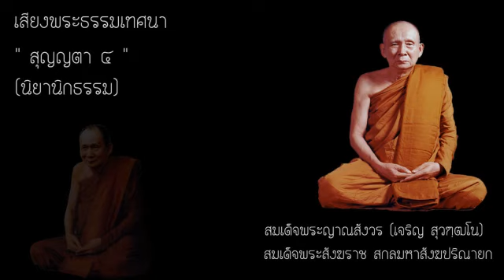03A.สุญญตา๔ (นิยานิกธรรม)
เสียงพระธรรมเทศนา ของ สมเด็จพระญาณสังวร (เจริญ สุวฑฺฒโน) สมเด็จพระสังฆราช สกลมหาสังฆปริณายก

03A.สุญญตา๔ (นิยานิกธรรม)